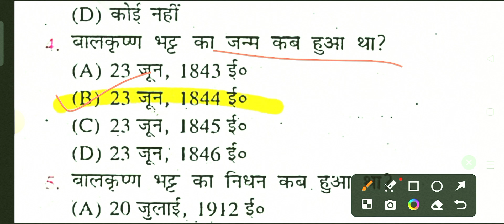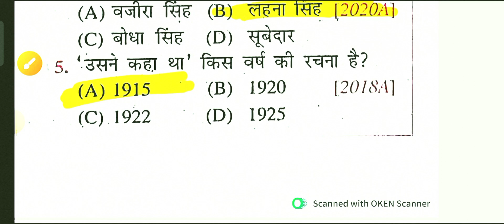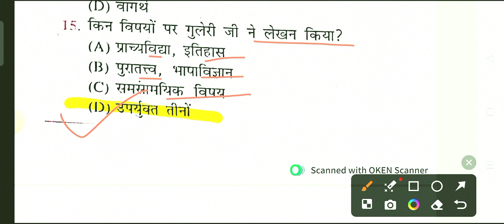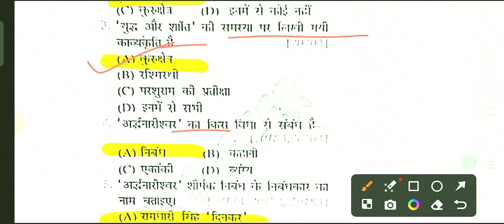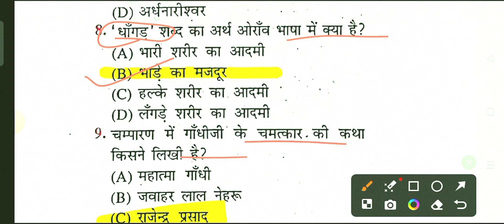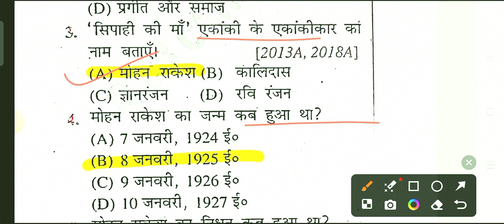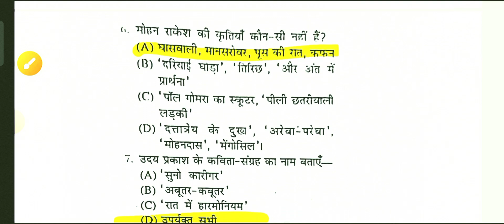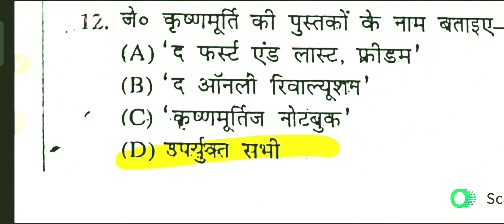दिगंत भाग 2 प्रश्न उत्तर/SCERT कक्षा 12/बिहार शिक्षक भर्ती 2.0/bihar shikshak Bharti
बातचीत निबंध बालकृष्ण भट्ट
उसने कहा था चंद्रधर शर्मा गुलेरी
तिरिछ उदय प्रकाश
अर्धनारीश्वर रामधारी सिंह दिनकर
ओ सदानीरा जगदीश चंद्र माथुर
सिपाही की मां मोहन राकेश
एक लेख और एक पत्र भगत सिंह
प्रगीत और समाज नामवर सिंह
शिक्षा जे. कृष्णमूर्ति
संपूर्ण क्रांति जयप्रकाश नारायण
रोज अज्ञेय
जूठन ओम प्रकाश वाल्मीकि
हंसते हुए मेरा अकेलापन मलयज

bpsc 6 to 8 syllabus

bpsc 6 to 8 hindi subject syllabus

bpsc 6 to 8 hindi syllabus

emrs pgt hindi syllabus 2023

andha yug natak

bpsc tgt hindi previous year question paper

bihar tgt hindi previous year question paper

bpsc tgt hindi syllabus

bpsc 6-8 hindi syllabus

6 to 8 hindi syllabus bpsc
bpsc pgt hindi syllabus

bpsc 2.0 hindi syllabus

bpsc tgt hindi question paper

bihar pgt hindi previous year question paper

bpsc pgt hindi question paper 2023

bpsc tre 2.0 hindi syllabus

6 to 8 bpsc hindi syllabus

emrs pgt hindi syllabus

bihar tgt hindi syllabus 2023
bpsc hindi tgt syllabus

bpsc teacher tgt hindi syllabus

aapka bunty mannu bhandari summary

bihar tgt pgt hindi syllabus

bpsc tgt hindi syllabus 2023

mp assistant professor hindi class

bhushan granthavali

bpsc pgt hindi syllabus 2023

virata ki padmini

stet hindi paper 1 answer key 2023
bpsc 11-12 hindi class
bpsc 6-8 class in hindi

bpsc 6-8 hindi class
bpsc 9 10 hindi class

bpsc teacher 9-10 hindi class

bpsc class 9 10 hindi

bpsc teacher class 9-10 hindi

emrs pgt hindi previous year question paper
bpsc pgt hindi question paper

emrs school
emrs pgt syllabus 2023
aadikal
stet answer key 2023
andha yug
emrs tgt hindi syllabus 2023